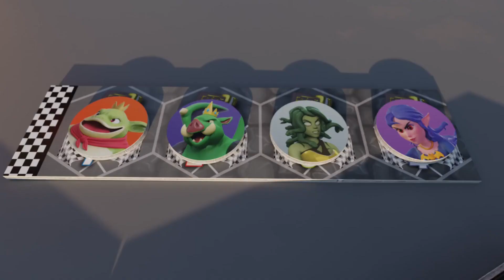Dungeon Kart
👉Dungeon Kart game

Race against your evil rivals in this fast paced board game for 2-6 players, featuring the villainous bosses of Boss Monster!